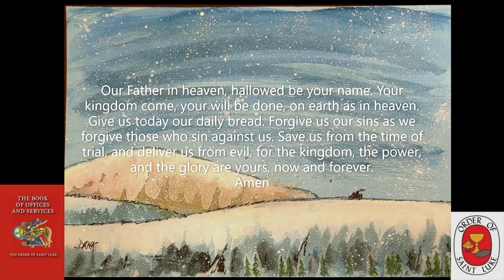Saturday Meditative Compline January 27, 2024 Order of St. Luke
Listen to this Bedtime Meditation, the Bedtime Prayer of the Church,Be still, aware of God’s presence within and around you. The focus is on calming all the busyness of our day, that interferes with opening our hearts to God for the final Office of the day. When you breathe in through your nose instead of your mouth, air is able to reach the lower lobes of your lungs. Stimulating your parasympathetic nervous system that is in charge of restoration, relaxation and rejuvenation.
 Listening also provides the ability for anyone around the globe to listen at the end of their own day. The point of the Compline is to not stimulate deep thoughts as with the other Daily Offices, but to feel secure in in the light of God. So that we can sleep soundly,and awaken another day in God's service, restored.